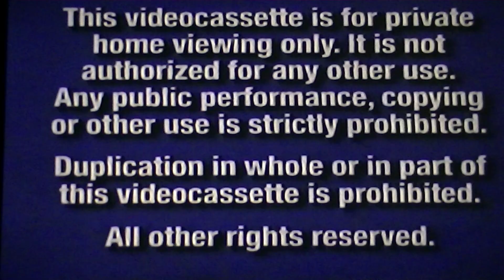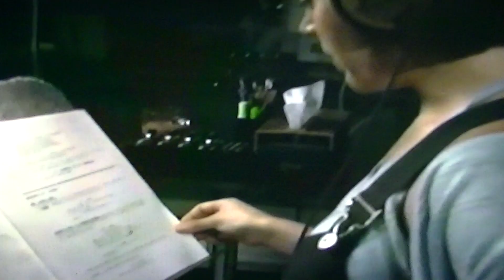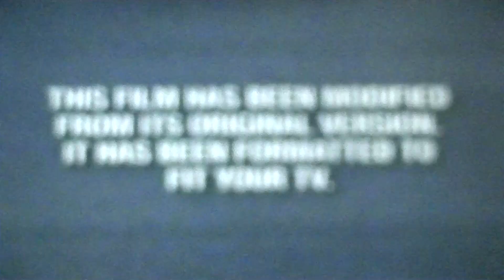Opening to Air Bud World Pup 2000 VHS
1. Blue FBI Warning Bumper
2. Videocassette Bumper
3. Walt Disney Home Video Logo
4. Coming Soon to Theaters Bumper
5. Following Preview Bumper
6. Recess School's Out Trailer
7. Coming Soon To Own on Video & DVD Bumper
8. Following Preview Bumper
9. Dinosaur Trailer
10. Lady and the Tramp 2 Scamps Adventure Trailer
11. Coming Soon to Own on Video Bumper
12. Valentines Day Family Favorites Trailer
13. Join Us After the Feature Promo
14. Feature Presentation Bumper
15. Film Modified Bumper
16. Keystone Entertainment Logo